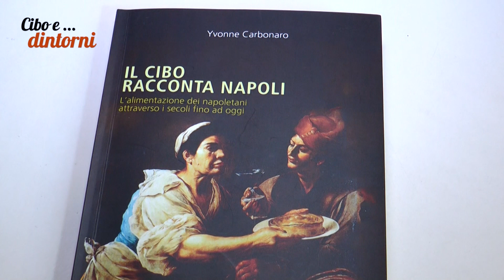Metti un arrosto a Londra....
La puntata di oggi pare dedicata in gran parte alle carni pregiate. Con Carlo Olivari, da Londra, assistiamo in presa diretta alla preparazione di una spalla di maiale con una salsa dagli ingredienti solo in apparenza contrastanti ma invece in perfetto stile "Cooking Division"!
Poi saremo a Marcianise nella braceria Mannaia dove la consulenza con il noto grillista campano Venerando Valastro ha dato vita ad un menù con tagli pregiati e di provenienza internazionale oltre che autoctona.
Dulcis in fundo un torna la giornalista e scrittrice Santa di Salvo che nel suo spazio " Libri da mangiare" ci racconta altri aneddoti della cucina napoletana